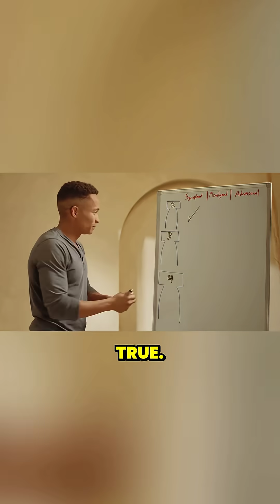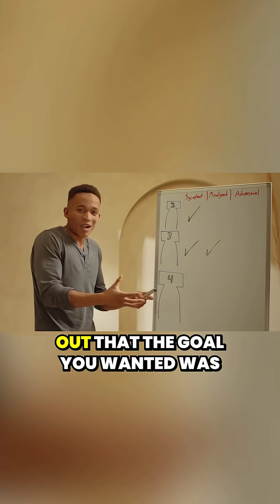The potential consequences of AI sycophancy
Superintelligence isn’t science fiction anymore… it’s coming.